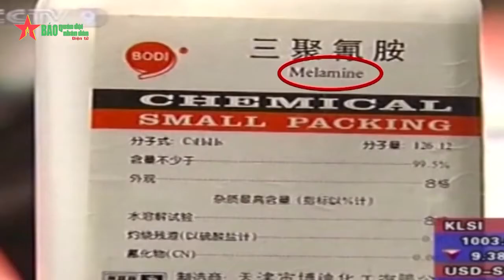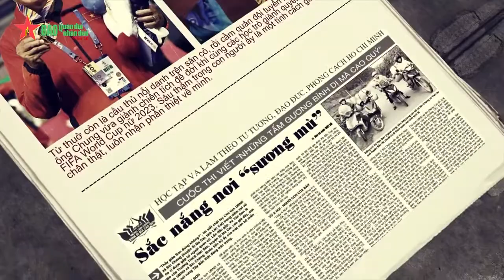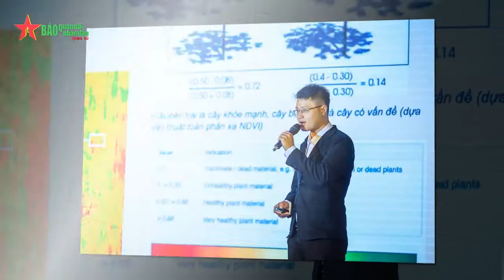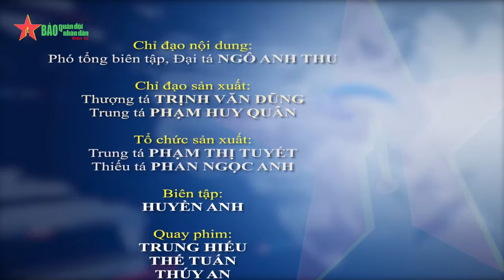Khát vọng dựng xây đất nước đẹp giàu